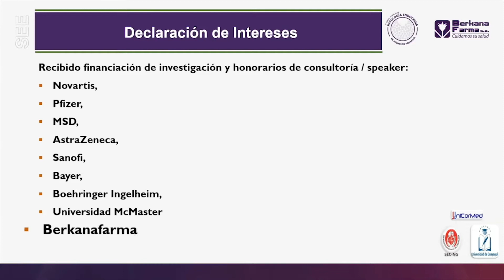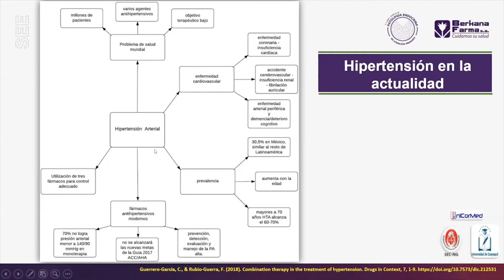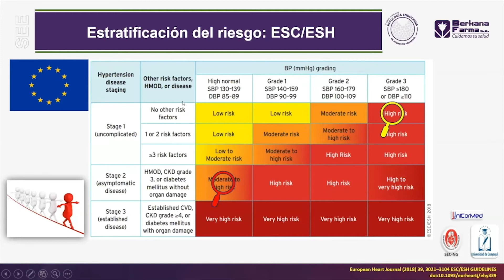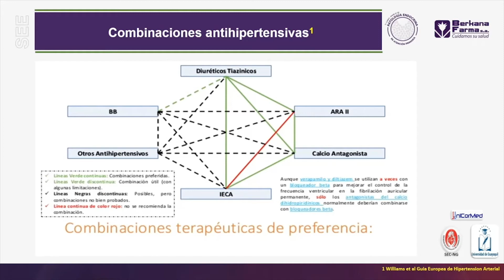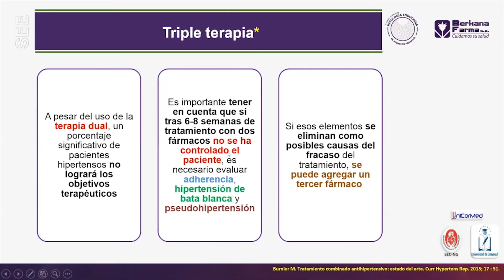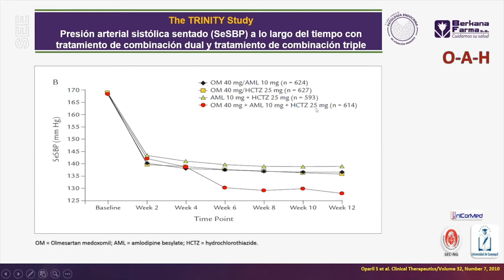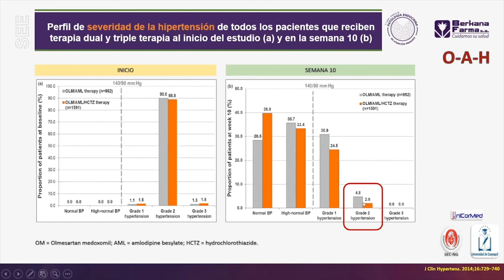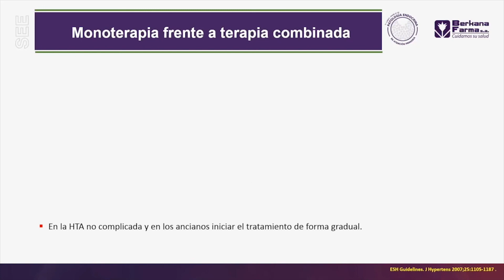MÓDULO METABÓLICO · CARDIOVASCULAR: ENFERMEDADES CARDIO METABOLICAS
Dr. Yan Carlos Duarte
Terapia combinada en el manejo de la hipertensión arterial.